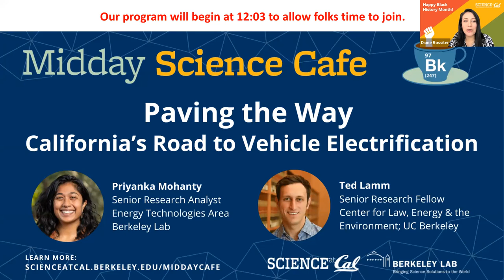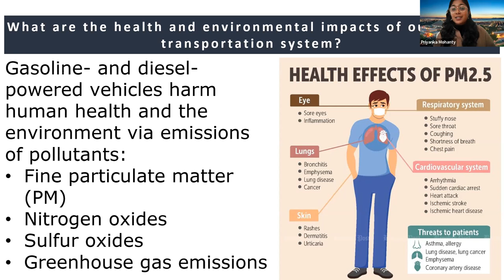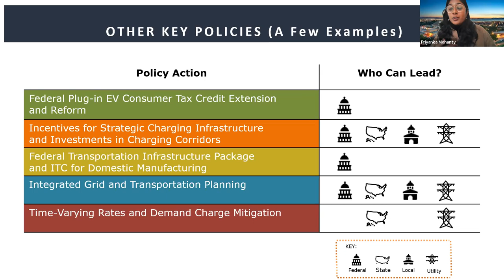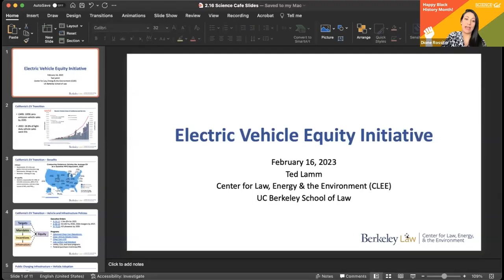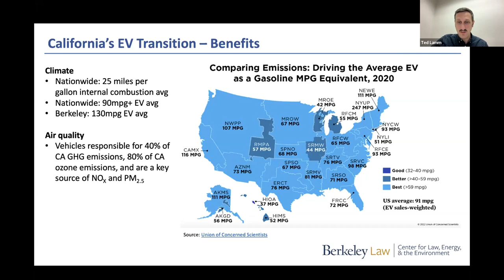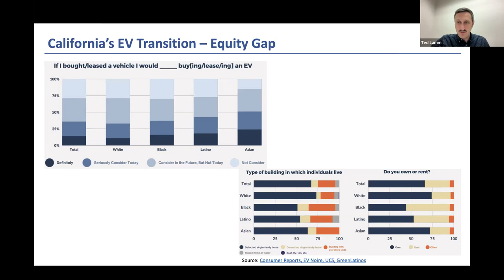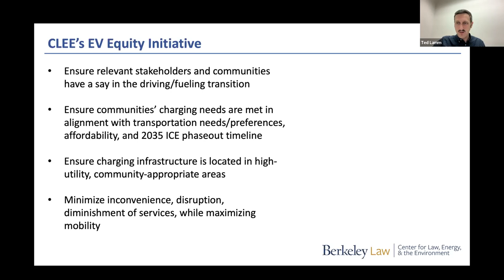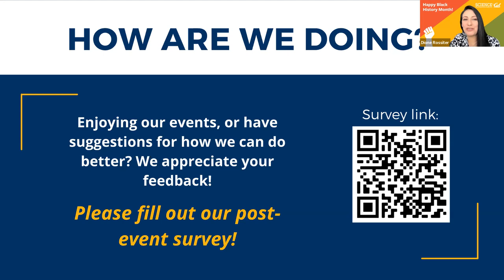Midday Science Cafe- Paving the Way: California’s Road to Vehicle Electrification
Last August, California announced groundbreaking plans to phase out the production of traditional gas-powered cars by 2035. Reports show that, with the right policies, it is technically and economically feasible. But state and local leaders have just over a decade to transition how Californians drive and fuel their vehicles. At this month’s Midday Science Cafe, we’ll hear from Priyanka Mohanty, Senior Research Analyst in the International Energy Group at Berkeley Lab about the staggering statistics that will result from this effort. For instance, the transition is predicted to save 150,000 premature deaths, avoid $1.3 trillion in environmental and health costs, cut $2.7 trillion in transportation costs, and support a net increase of over 2 million jobs, all by 2035.

We’ll then hear from Ted Lamm, Senior Research Fellow at UC Berkeley’s Center for Law, Energy & the Environment, who will discuss a new research initiative that will work with local governments across California to develop equitable infrastructure plans that focus on the needs and capacities of the most under-resourced and highest priority communities; for instance, charging stations in communities that are less likely to have access to private and workplace charging opportunities. Watch the recording to learn more about smart policy solutions for California’s ambitious energy and electrification goals!